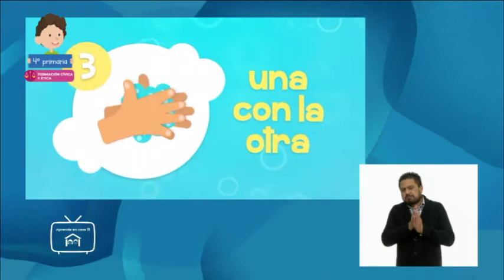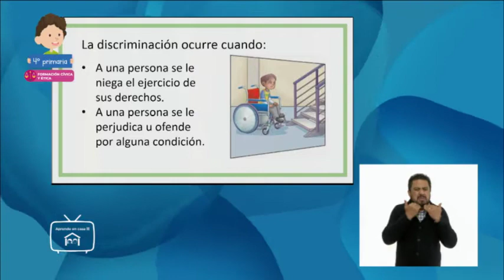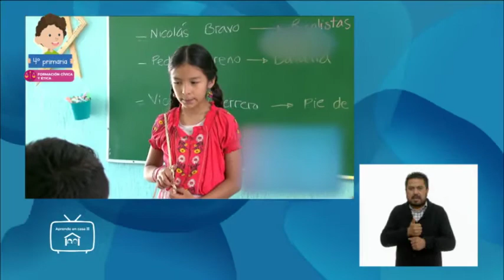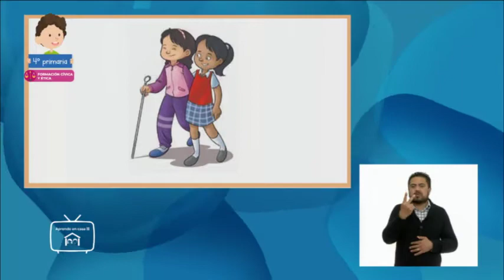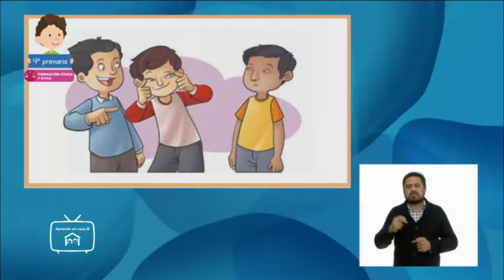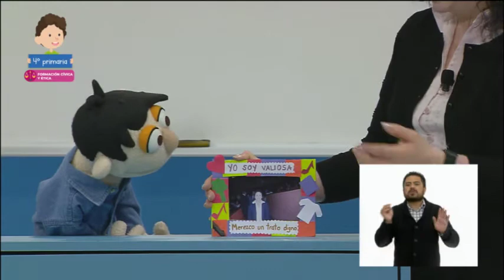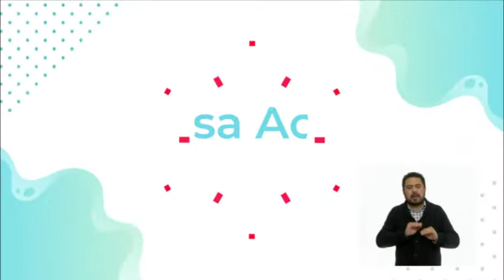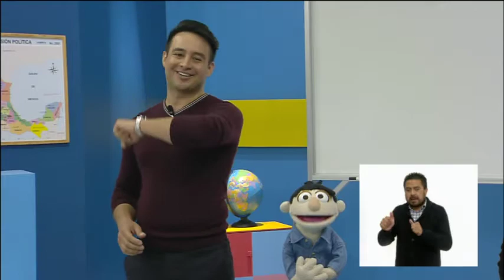Primaria 4° - Formación Cívica y Ética - Merecemos un trato digno porque somos personas valiosas